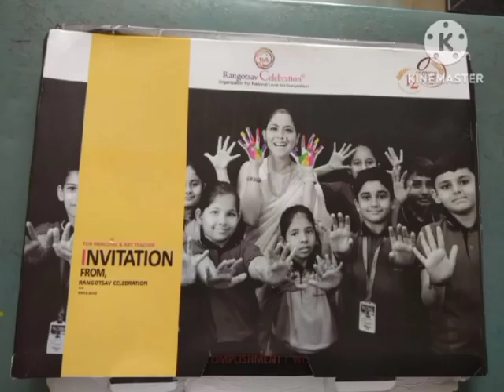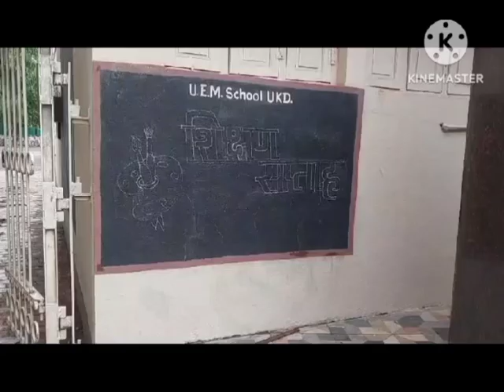Glimpse of student's participation in numerous contests at Saraswati Shikshan Prasarak Sanstha's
All these students are expressing themselves artistically to the fullest extent possible, demonstrating their skills, talents and passion at Saraswati Shikshan Prasarak Sanstha's, Umarkhed, Yavatmal - Maharashtra